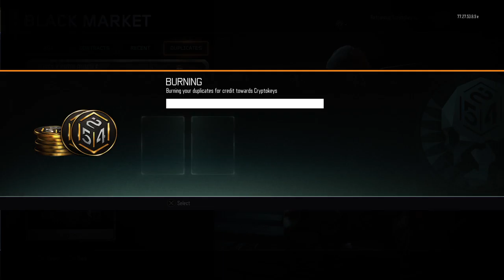Owlclaws's Live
Ps4 gt Peygen or Owlclaws
Intstagram _savagegoals_